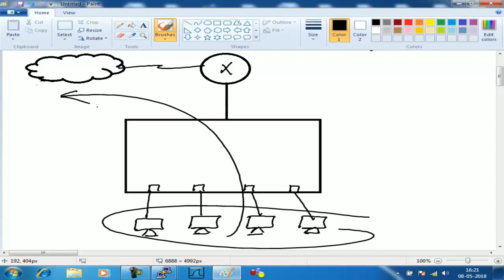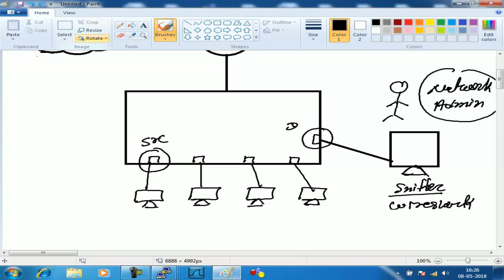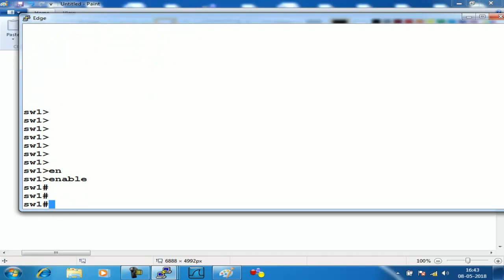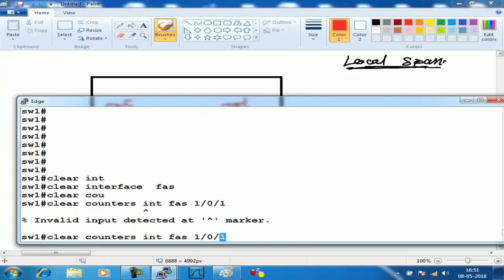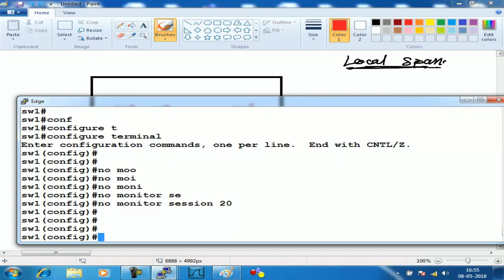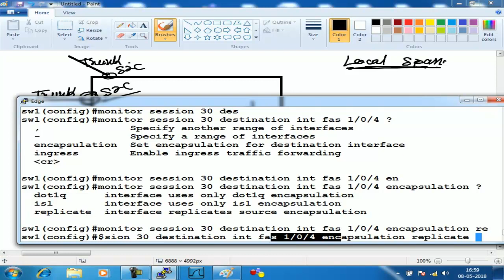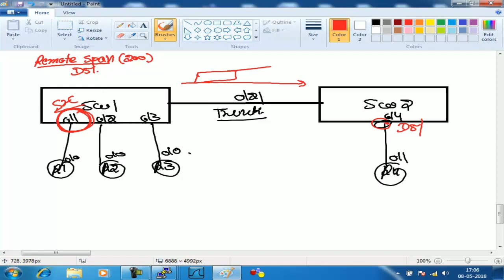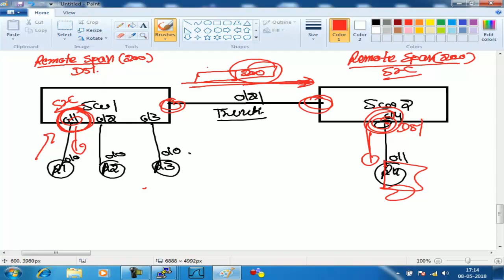SPAN | CCIE R&S Lecture 45 | WhatsApp +91-9990592001